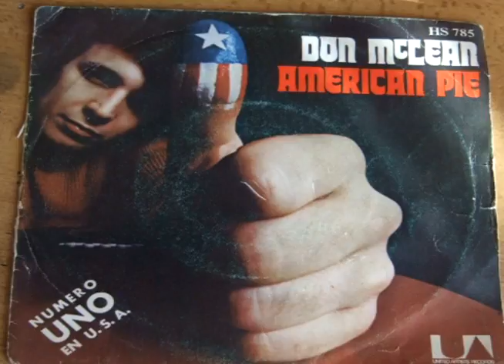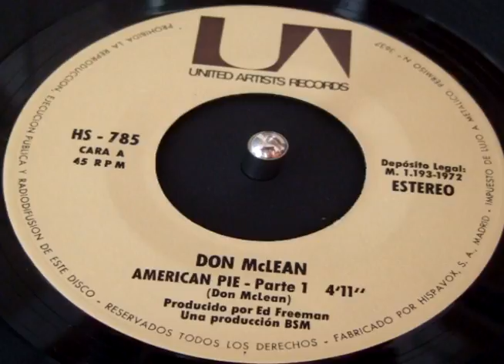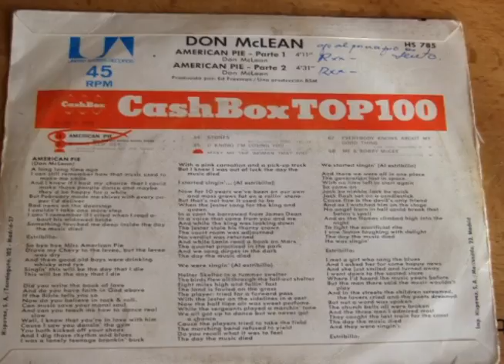Don Mclean - American Pie Parts I & II (1971 Vinyl Rip) 🇺🇸 [Spanish feudalism censored version 1972]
I share the exact version of my copy of the single, censored in January 1972 by the Franco's regime (Franco's acid Spain for us), more specifically by the Spanish Catholic Church, as a historical curiosity; you will listen a big PIIIIIIIIIIII an unpleasant sound

The funny thing is that right now we can't blame they too much either, because YouTube and modern capitalism also censor for absurd reasons, but in particular I disgust this censorship more than any other because it is the regime that ruined my life. Although the current Spain is worse, because you still have the bad things of that regime and you also have the new world order, in the 70s at least it was the 70s

the song talk about the end of the music and the end of the hippie culture, ''this will the day that i die'' today modern era; but song has a lot of more connotations and mysteries not resolved

Truman should have rescued us !!! in 1946 !! where were the allies in 1946?! hahaha they left us living in the middle age

Enlist psychedelic marines, j0inT mental navy ✠

*If the video have ads I don't put them into it, that's why I recommend offline listening always, I don't get anything with this

*In this channel we like traditional american culture and sixties revolution, despite our symbolism we don't make any apology for imperialism, only a sarcastic criticize of it

*If some comments disappear sometimes is cause youtube robots who delete them not me

I am not own the rights to this album, I use it only for promotional-cultural use , if the video was a copyright problem I will immediately delete it